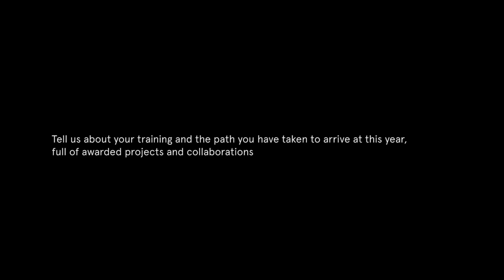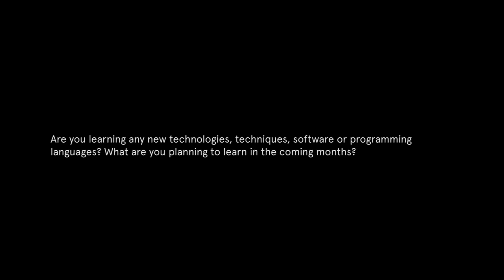Interview | Aristide Benoist Wins Independent of the Year at Awwwards Berlin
We spoke to Aristide Benoist at Awwwards Berlin, about winning prizes and how he got to where he is today.